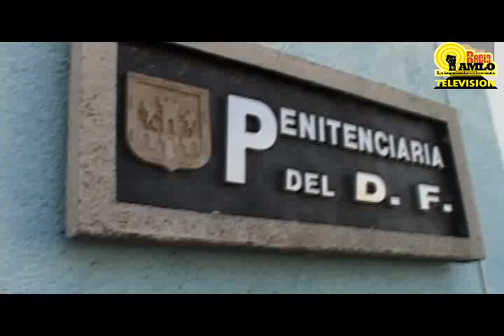Cabaret Pánico desde el Reclusorio Varonil Santa Matha